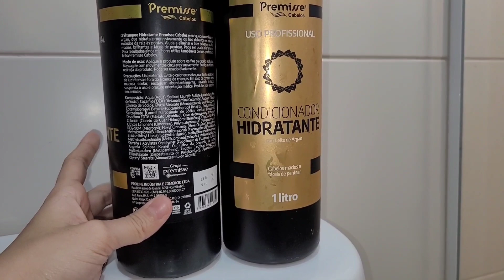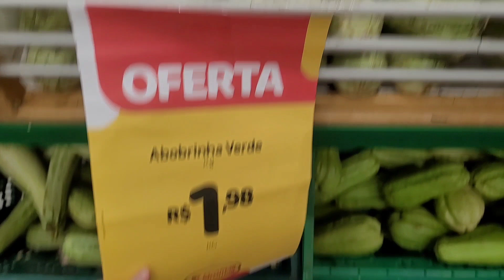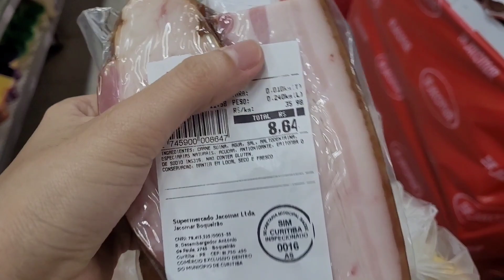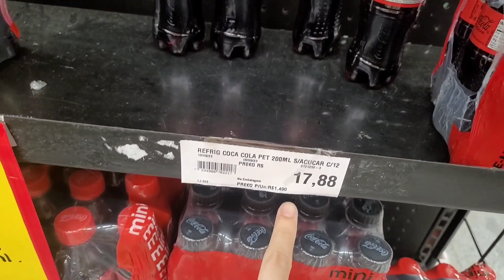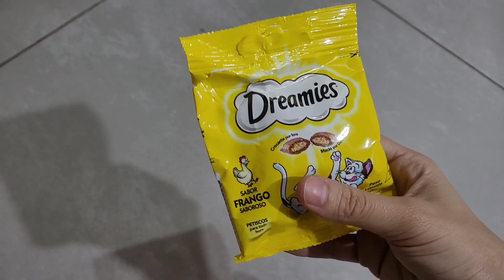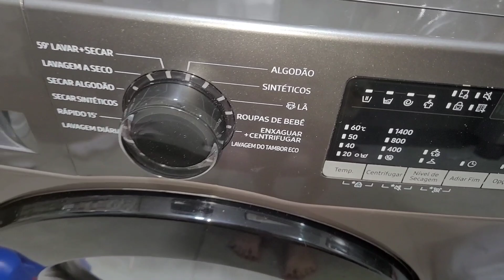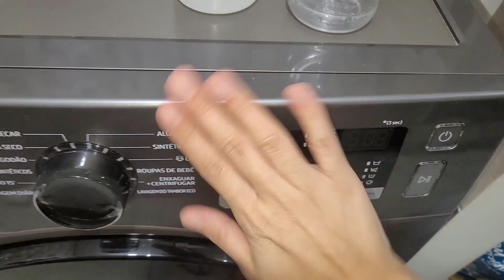VLOG- ROTINA SIMPLES +COMPRAS de SUPERMERCADO e FIZ UMA JANTA CAPRICHADA😋💕por-Jane uchoa💕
❤️‍🔥Link kit shampoo premisse

❤️‍🔥link do mop
❤️‍🔥link do mult processador
❤️‍🔥link do protetor solar
❤️‍🔥ESFREGÃO ESPONJA

LINK DO MEU GRUPO DE OFERTAS 👇
Este é um grupo de ofertas!!!

 Obs: grupo no telegram la vc recebe ofertas diárias garimpo de lojas como, AMAZON,SHOPEE e etc.

RotinaDiária,RotinaDeManhã,RotinaDeNoite,VidaCotidiana,ProdutividadeDiária,DiaNaVida,RotinaDeTrabalho,AutocuidadoDiário,VidaSaudável,OrganizaçãoDiária,jane uchoa,canal jane,curitiba,jane